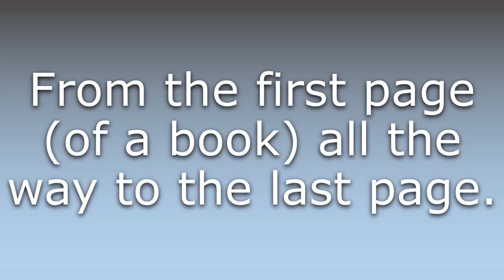What does From cover to cover mean?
What does From cover to cover mean in English? Learn the meaning of the word From cover to cover! How to Pronounce From cover to cover. Expand your vocabulary, learn words.